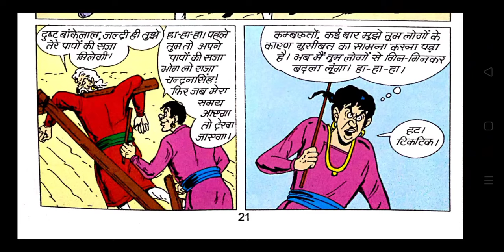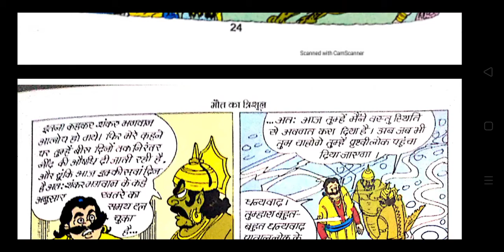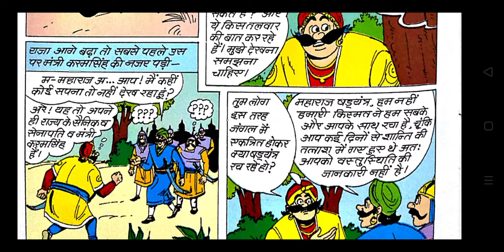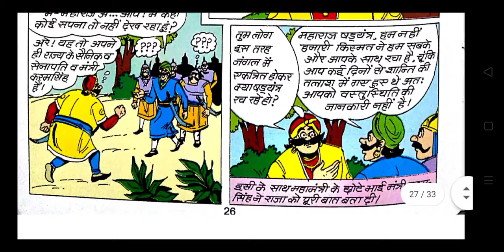Bankelal aur maut ka trishul part 3